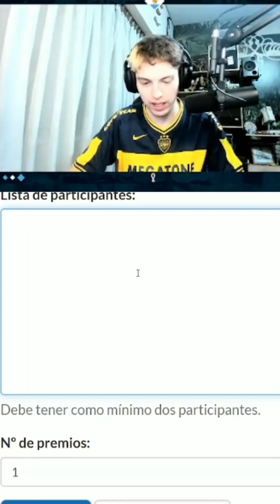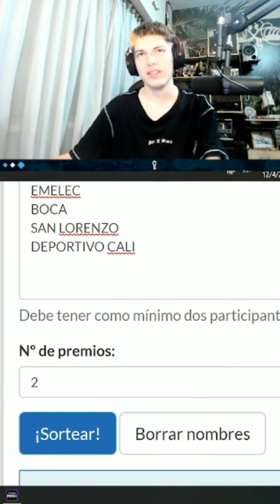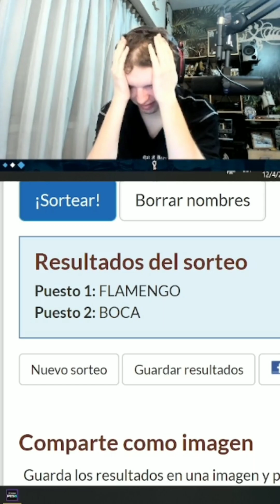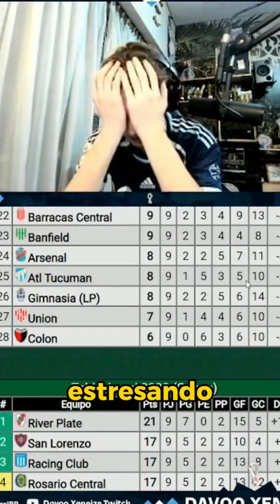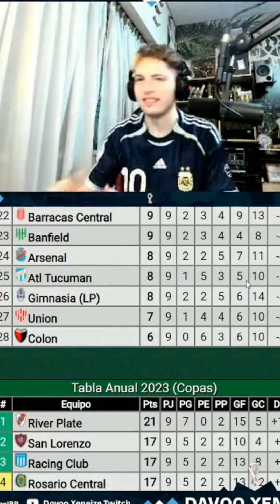DAVO Y EL TRAVA | MEJORES CLIPS DE DAVOOXENEIZE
todos los créditos van para davooxeneize vayan a seguirlo a twitch